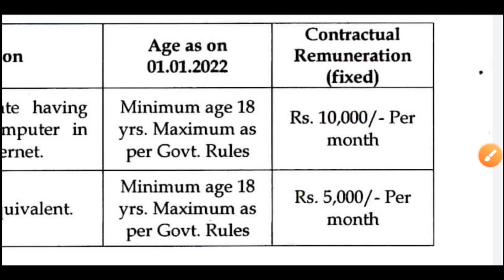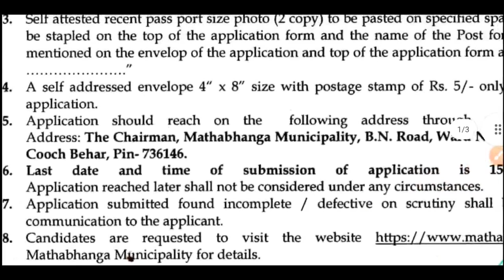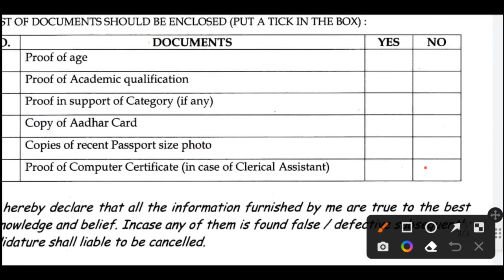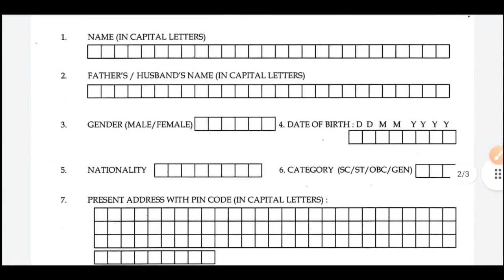👉Apply: রাজ্যে ক্লার্ক/গ্রুপ ডি | WB Municipality Recruitment 2022 | WB New Job | WB 10th/12th Job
video related to:
wb clerk vacancy 2022
wb madhyamik pass jobs 2022
wb job updates channel
wb job vacancy channel
wb job notification 2022